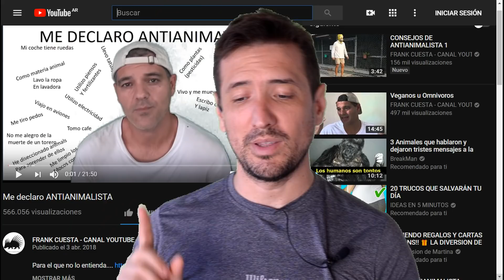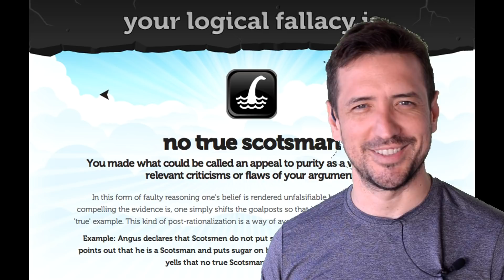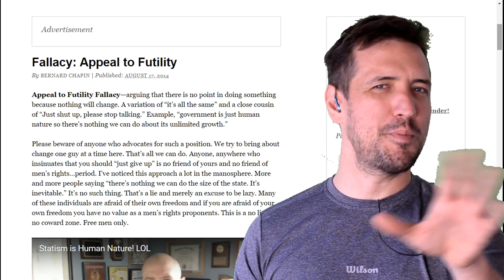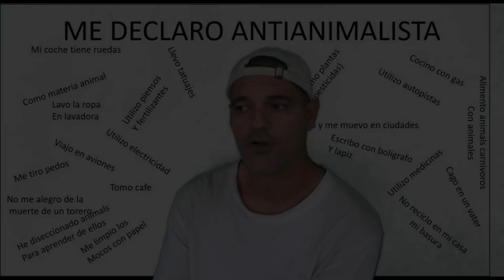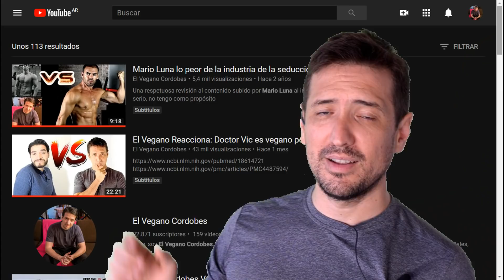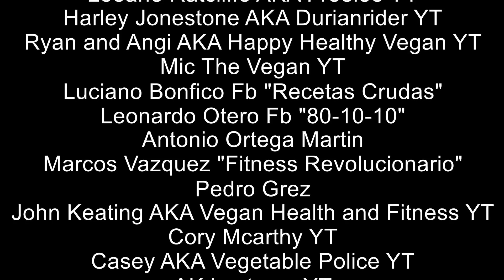Vegano Responde: Frank Cuesta se declara Antianimalista